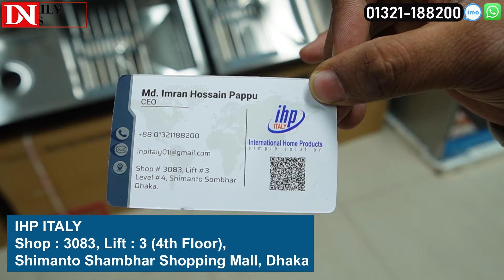স্মার্ট কিচেন সিংকের দাম জানুন 🔥 Kitchen sink price in Bangladesh 2024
IHP ITALY
Shimanto Shambhar Shopping Mall, Dhaka

☘Allah Hafez☘